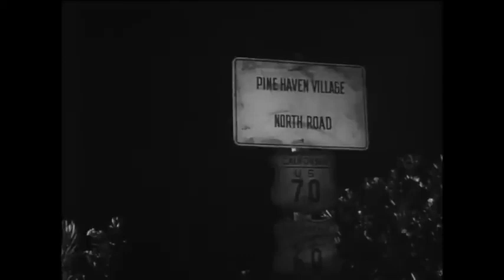Fear No More (1961), Mala Powers, Jacques Bergerac, John Harding, Mystery, Thriller, Full Movie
Traveling by train from Los Angeles to San Francisco, a woman recently released from psychiatric care is accused of the murder of a woman found dead in her compartment. Arrested and taken off the train, she escapes custody and flees to her apartment, where she finds another murder victim. She realizes she is being set up, and sets out to find out who and why.